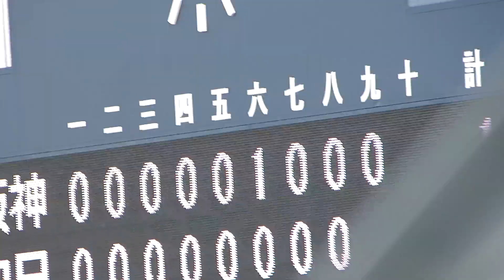【絶体絶命の場面】鵜飼航丞がレフトへの同点タイムリーヒット！（2023年3月4日ウエスタン・リーグ春季教育リーグ中日ドラゴンズ vs 阪神タイガース）